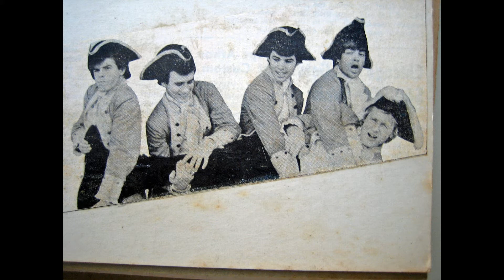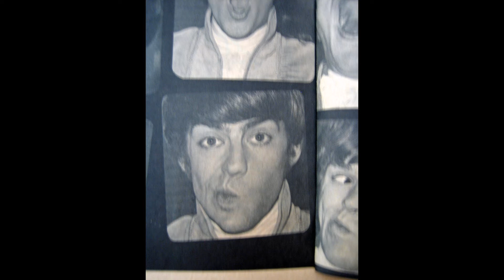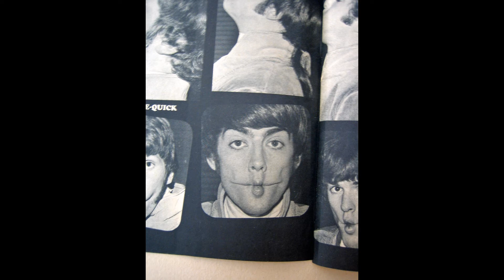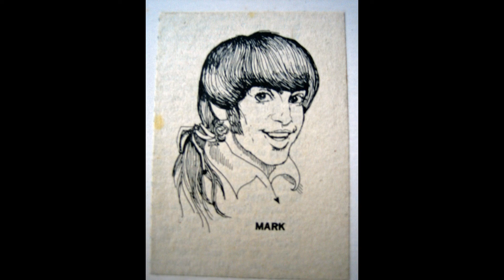Just like me dance mix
Just Like Me Paul Revere & the Raiders  interface mix